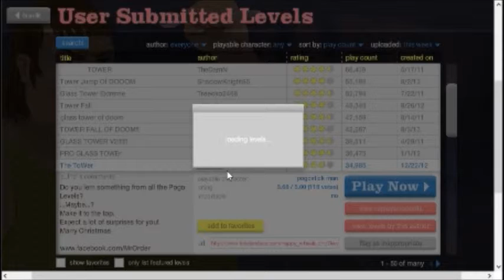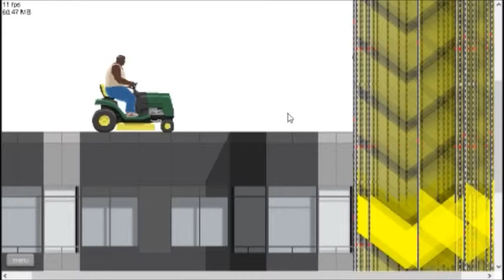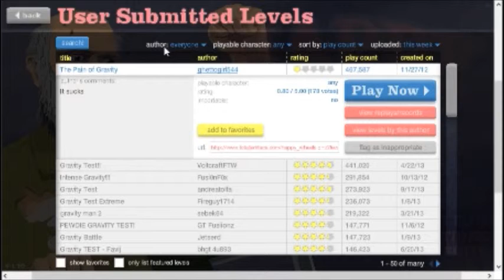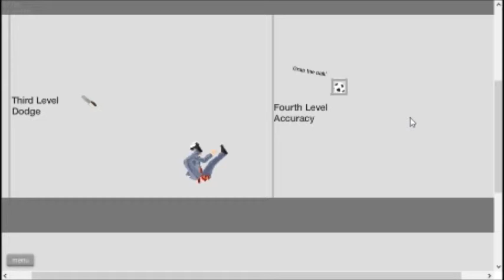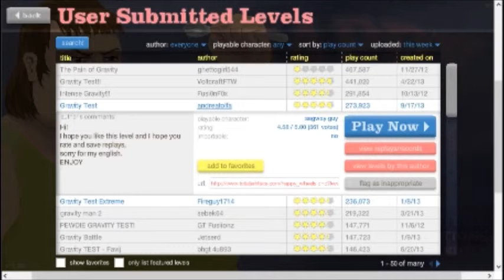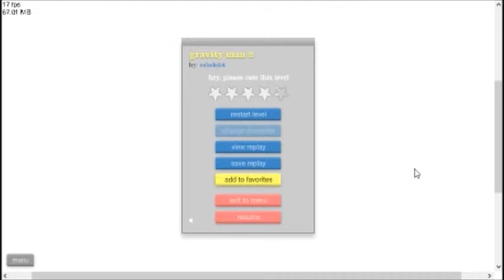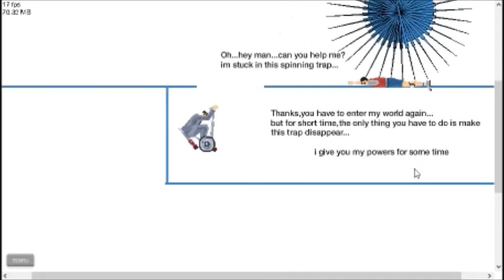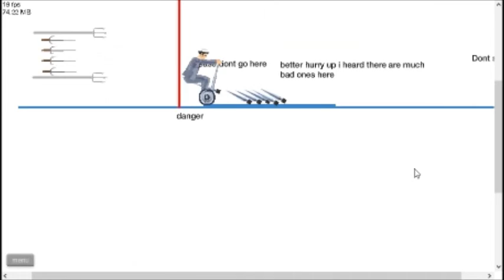happy wheels ep 13 toWer round 2